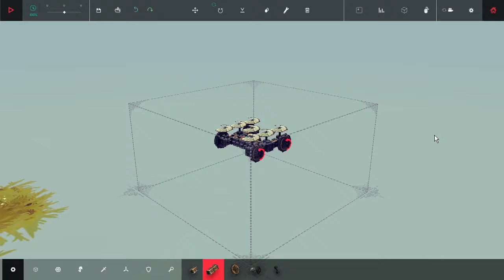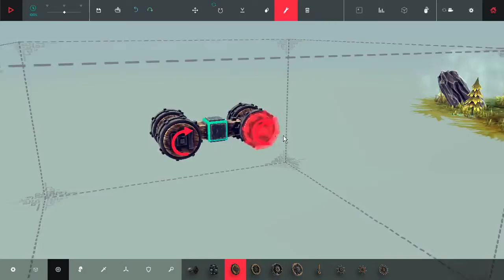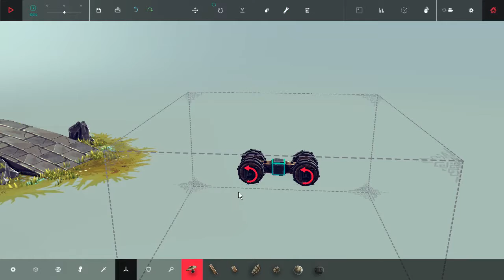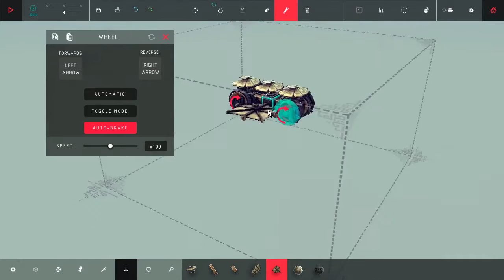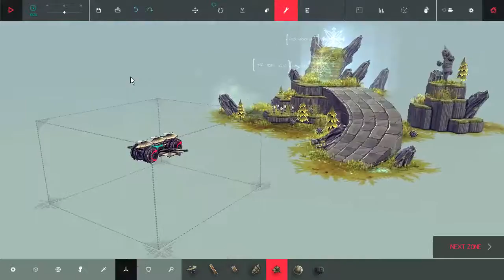Führerschein? Das muss auch so gehen! ✦ #06 ✦ BESIEGE - CLASSIC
Mit aller Gewalt durch da! Das muss doch gehen O_O

Wo finde ich...